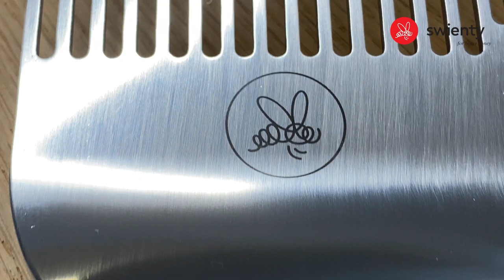107065 Swienty Superscratcher uncapping fork - Swienty A/S, Denmark